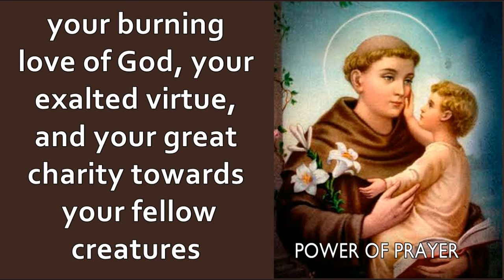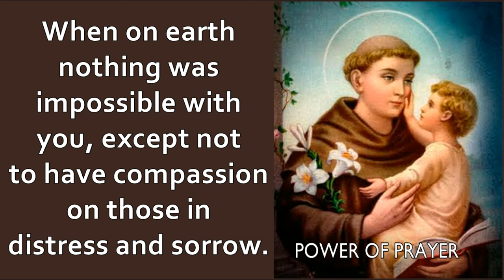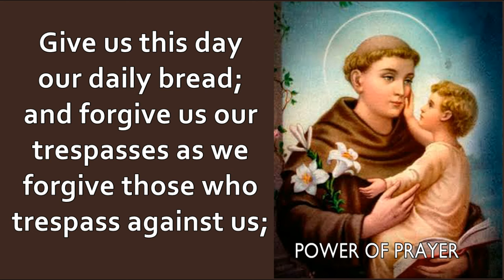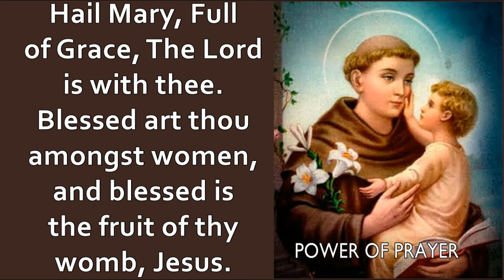MIRACULOUS PRAYER TO ST. ANTHONY OF PADUA| A Very Powerful Prayer to St. Anthony| POWER OF PRAYER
St. Anthony is not only effective at finding lost things, but also at interceding before God for miracles.
St. Anthony of Padua is known around the Catholic world as a miracle-worker. Some even invoke him under the name, “St. Anthony, Performer of Miracles.”
One of the reasons for this appellation is because thousands of people have asked his intercession over the centuries and have received a miraculous response to their prayers.

Though St. Anthony first joined the Augustinian Order, he eventually left it when he was 26 years old and joined the Franciscan Order around 1220 in the hopes of becoming a martyr for his faith. Through his work in Padua in Italy, he became a loved and admired Saint in the Catholic Church, sharing the faith through simplicity — which led to him becoming a Doctor of the Church.
Although St. Anthony’s feast day is June 13th, his aid can be invoked at any time. Let us try to emulate this devoted servant of God in our love of helping others!  He is often invoked for helping to recover lost items, among other intentions.
There are many prayers to St. Anthony of Padua (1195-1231), patron of the poor and a Doctor of the Church, asking for his aid, particularly in finding lost articles. St. Anthony was a Franciscan (a member of the religious order founded by St. Francis of Assisi) who was known as a great preacher and theological instructor.
His sermons were so inspiring that his fame spread throughout France and Italy in the ten years before his death. Saint Anthony was known the “hammer of heretics” for his devotion to the faith. Pope Gregory IX, who canonized him as a saint in 1232, called him “The Ark of the Covenant."
Many prayers to St. Anthony mention specific favors and requests, including aid for travelers and pregnant women! Numerous miracles have been attributed to him.
In one of the most famous of these, he was seen one night in a room where he was staying bathed in light with the Child Jesus (the ultimate source of light, indeed!) in his arms.

Hi, welcome to my POWER OF PRAYER youtube channel.

with 35K+ followers. Join us for daily prayers.